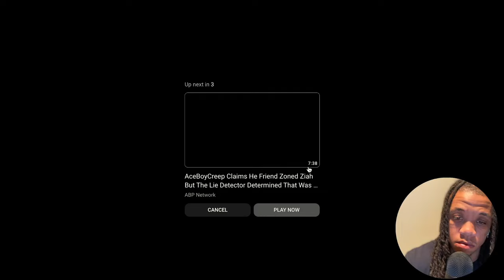JP Responds to Gay Rumors on No Jumper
In this video, JP addresses the rumors surrounding his sexuality that have been circulating on the No Jumper podcast. Join JP as he sets the record straight and shares his perspective. Tune in to hear his candid response to the gay allegations and gain insight into the behind-the-scenes of the controversy. Don't miss out on this exclusive insight from JP himself.